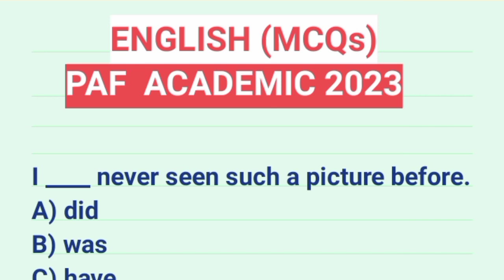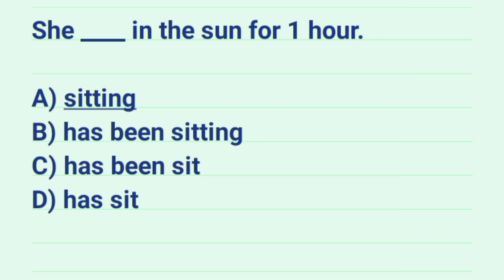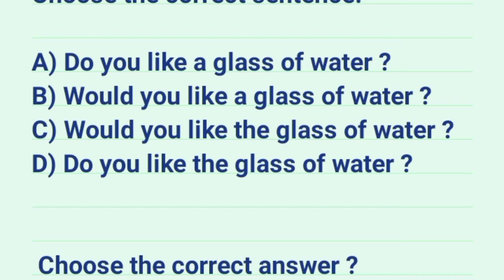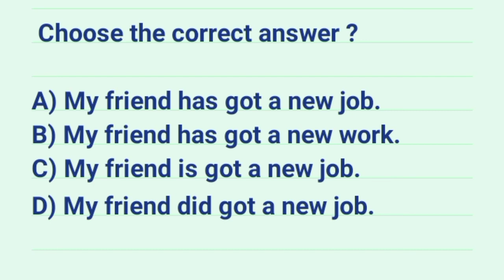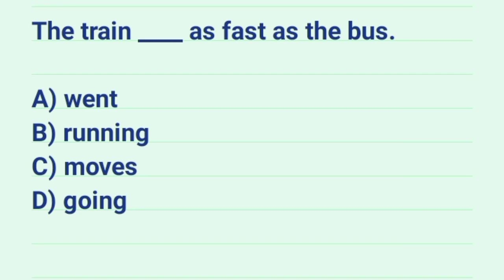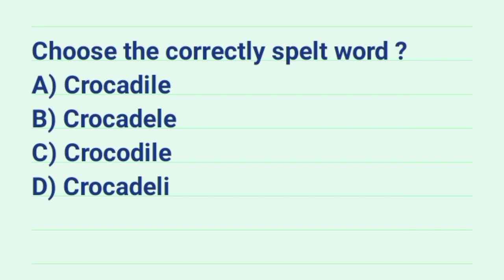PAF AIRMAN ENGLISH TEST PREPARATION 2024 | PAF FMA ENGLISH TEST PREPARATION 2024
Regards @YasirIrshadd

MPORTANT LINKS!